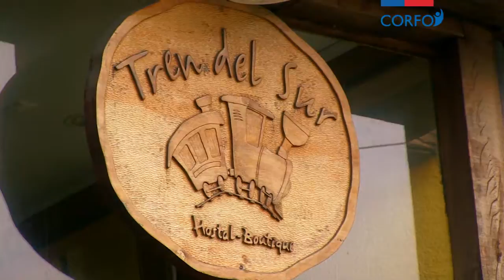Corfo | Hotel Boutique Tren del Sur | Puerto Montt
Premio Pyme Emprendedor del Año,  don Fernando Orellana, dueño de la empresa Hotel Boutique Tren del Sur.
Esta distinción recae en una persona que ha logrado unificar esfuerzos en torno al desarrollo del turismo en Puerto Montt, con esfuerzo y mucha creatividad.